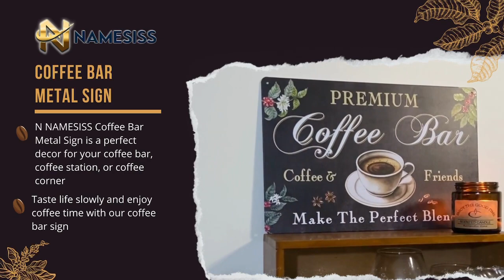Coffee Bar Metal Sign, Make The Perfect Blend - Hanging Decorations, Gift For Coffer Lover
Product: Coffee Bar Metal Sign, Make The Perfect Blend, Coffee Metal Sign, Coffee Bar, Coffee Bar Decorations

Elevate your coffee bar with our "Make The Perfect Blend" metal sign. This high-quality sign features a sleek and stylish design with bold lettering that is sure to catch the eye of any coffee lover.

Made with durable metal and expert craftsmanship, our Coffee Bar Metal Sign is built to last and is perfect for indoor use. Hang it on your wall to add a touch of personality and charm to your coffee bar decor.

Our Coffee Bar Metal Sign is a must-have for any coffee lover or coffee bar owner looking to add a unique and stylish element to their space.

Song: Yesterday ·
Composer: 블랙스톤 사운드 Black Stone Sound
카페음악 (Lo-Fi Moods Cafe Music)